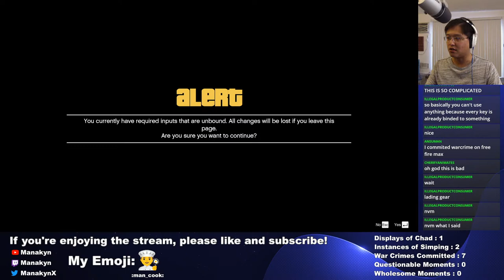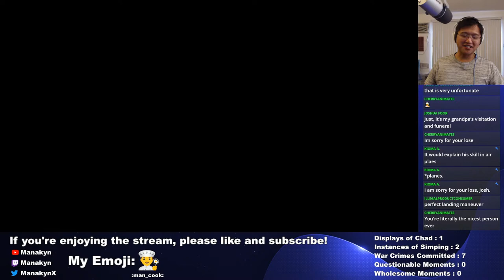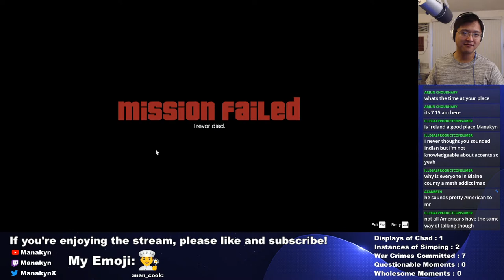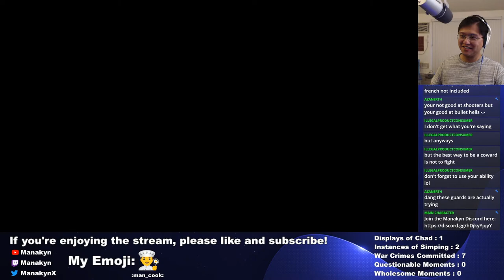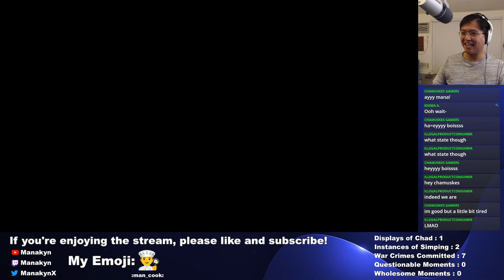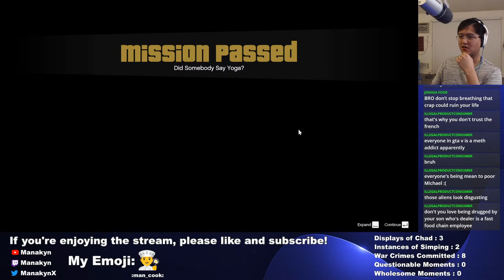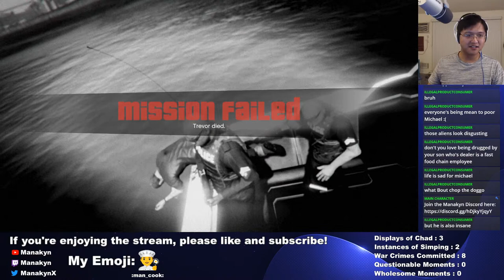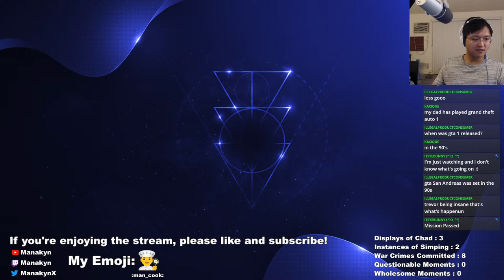Everything Is Free if You Run Fast Enough - Let's Play Grand Theft Auto V - Gaming Stream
So we're stealing things now. That's about it, actually... Can we still the stuff? Find out in this episode of Let's Play Grand Theft Auto V gaming stream.

Grand Theft Auto V is an action-adventure game developed by Rockstar North and published by Rockstar Games. It is the seventh main entry in the Grand Theft Auto series. The story is centered on the heist sequences, and many missions involved shooting and driving gameplay.

Supporting me is ALWAYS FREE! If you want to support me, all I will ever ask is that you leave a like on the video and share my stream to your friends and family or anyone else you know that may like my kind of streams! If you do decide to donate money, I will be incredibly grateful. Chatting with me and helping me grow are all I'll ever ask for!!!

[Commands]
!chefs : summon the chefs
!chad : report an instance of Manakyn being a Chad
!discord : show the link to Manakyn's Discord server
!hmm : report an instance of Manakyn's questionable morality
!kog : we don't say pog here
!monke : summon the monkeys
!simp : report an instance of Manakyn simping
!spoopy : summon spooky ghosts
!warcrime : report a war crime committed by Manakyn
!wholesome : report an instance of Manakyn's moral good
(There are also lots of secret commands...)

Hi there! I'm Manakyn. I'm a streamer, skit maker, and make stream highlights! I hope you enjoy your time on my channel!

If you're new to this channel, check out some games I have in store for the future. Strategy games like Persona 4, Persona 5, Yakuza: Like a Dragon, Bug Fables, and Mario + Rabbids 2. Action games like Sekiro: Shadows Die Twice, The Legend of Zelda: Breath of the Wild 2, Okami, Death Stranding, and Grand Theft Auto V. Also, mystery and puzzle games like Phoenix Wright, Danganronpa, Catherine, and more. (Also spoopy games like Corpse Party which will make me cry...)

[Games Streamed]
Check out some of the past streams on my channel! I've streamed Cuphead, Detroit: Become Human, Doki Doki Literature Club, Donkey Kong: Tropical Freeze, Five Nights at Freddy's: Security Breach, Inscryption, The Legend of Zelda: Breath of the Wild, Little Nightmares, Little Nightmares 2, Luigi's Mansion 3, Minecraft, Phoenix Wright: Ace Attorney, Super Mario Odyssey, Undertale, Untitled Goose Game, and WarioWare: Get it Together. Check out my past streams if you want to see my zany stupidity take on these games.

I really like games that cause me to yell and scream, either in excitement or in rage. I'm a big fan of strategy games and RPGs with lots of characters, but I'll play most anything that lets me be my hyperactive nutcase of a self. I'm also a sucker for adorably cute games.

[Stream Rules]
1) Be nice
2) No spoilers
3) Minimize backseat gaming
4) Keep conversations relevant
5) Have fun!!!

[Background Music]
By Sharou しゃろう

Want to friend me on Nintendo Switch? Here's my code!
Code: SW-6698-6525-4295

[Streams]
I enjoy streaming on YouTube, especially while playing RPG-style games, silly games, or just chatting with you all! I stream on Tuesdays, Thursdays, Fridays, and Saturdays at 3 PM PDT! Drop by and say hi sometime!!!

[Sauté Sorcerers]
My short sketch comedy series, Sauté Sorcerers, follows Jeff, the Chef, a fictional character dealing with the harsh realities of living in a fictional world.